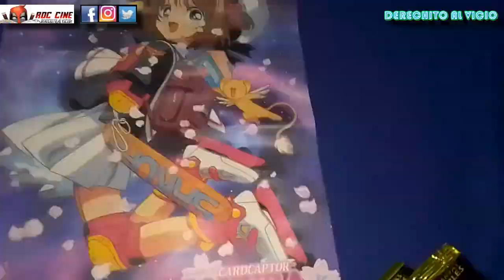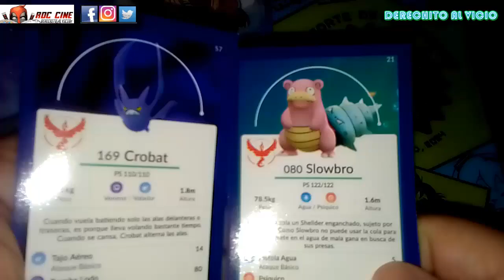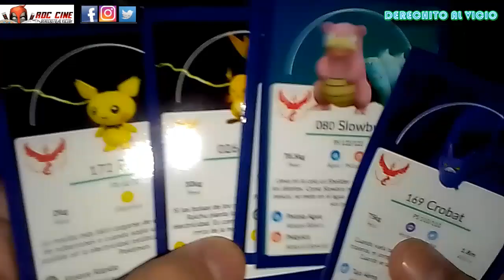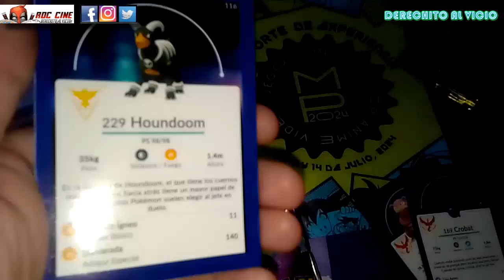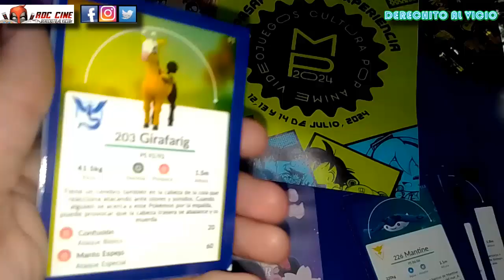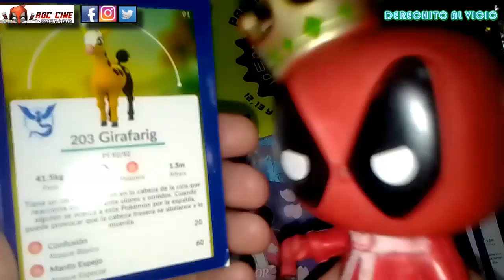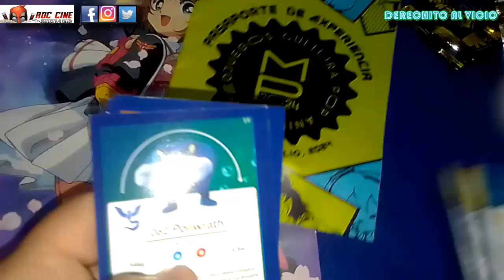Unboxing Cartas Pokemon Go 2 | Sobres de Argentina | RDC Cine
Derechito al Vicio! Somos RDC Cine y hoy abriremos una nueva tanda de Sobres de Cartas Pokemon Go 2 de la expansión del 2017 !! No te lo pierdas!! Recuerden que en el canal podes ver tambien el Unboxing de la caja y mas colecciones de Pokemon de Argentina :D